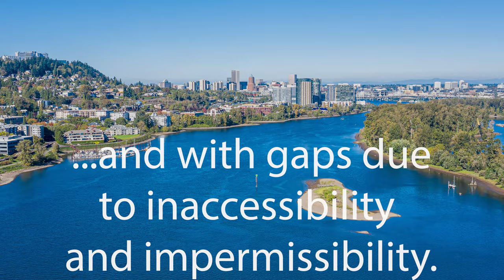Willamette River by drone from Oregon City to the Columbia in 2 minutes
Mavic 2 Pro drone video clip compilation at 18 locations along Oregon's Willamette River in the Portland area.